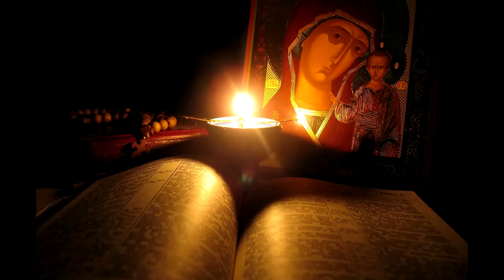Psalm 140 - Псалом 140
Lord, I have cried unto Thee, hearken unto me. Attend to the voice of my supplication, when I cry unto Thee.
Let my prayer be set forth as incense before Thee, the lifting up of my hands as an evening sacrifice.
Set a guard, O Lord, over my mouth; keep watch over the door of my lips.

Do not incline my heart to any evil thing, to practice wicked works with men who work iniquity; and do not let me eat of their delicacies.
Let the righteous strike me; it shall be a kindness. And let him reprove me; it shall be as excellent oil; let my head not refuse it. For still my prayer is against the deeds of the wicked.
Their judges are overthrown by the sides of the cliff, and they hear my words, for they are sweet.
Our bones are scattered at the mouth of the grave, as when one plows and breaks up the earth.

But my eyes are upon You, O GOD the Lord; in You I take refuge; do not leave my soul destitute.
Keep me from the snares which they have laid for me, and from the traps of the workers of iniquity.
Let the wicked fall into their own nets, while I escape safely.

++Not claiming any rights++